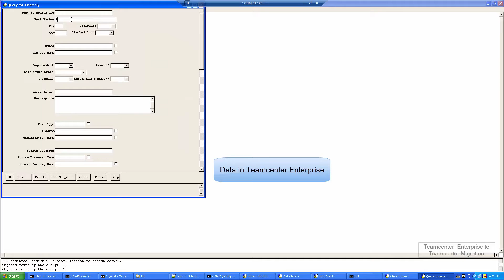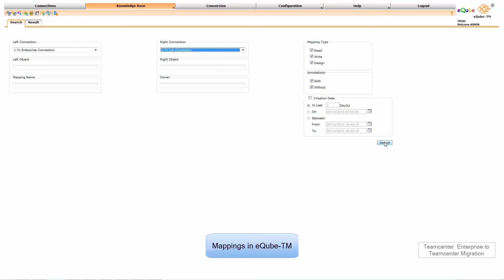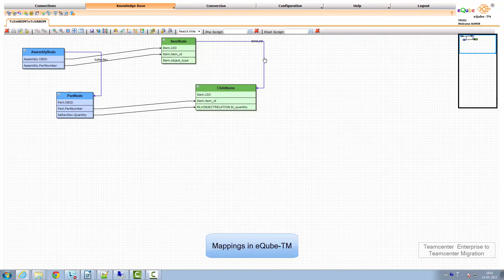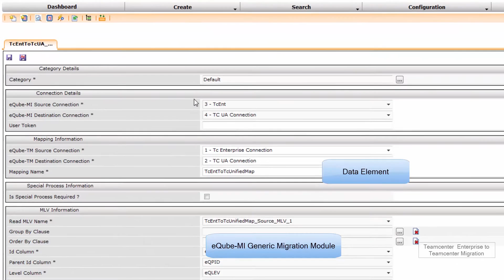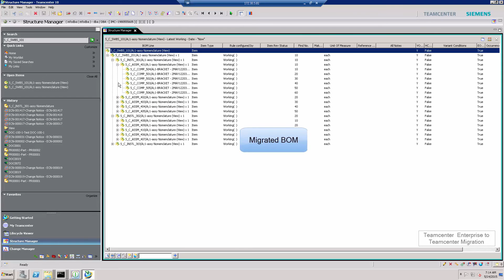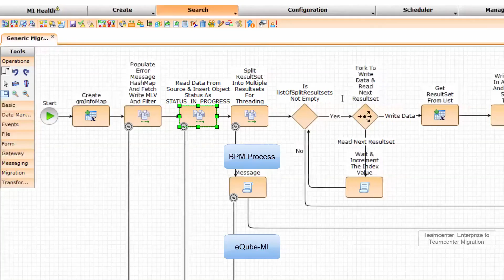Devdutta Kulkarni - Tc Enterprise to UA migration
Migration of Teamcenter Enterprise data to Teamcenter Unified using eQube-MI, using Generic Migration Process. This also shows how complex data mapping is carried out using eQube-TM (Transformation Modeler.